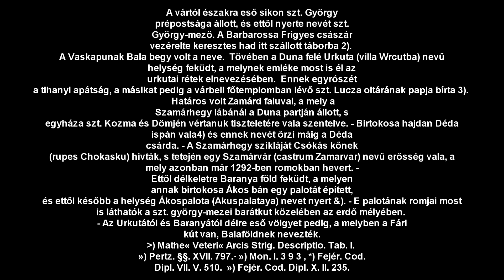A Szamárhegy NEM Ősbuda! Ám, de akkor mi? A források megadják a választ!